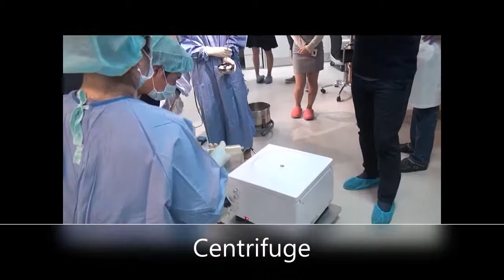Fat gel protocol by Filler Geller _ Medikan